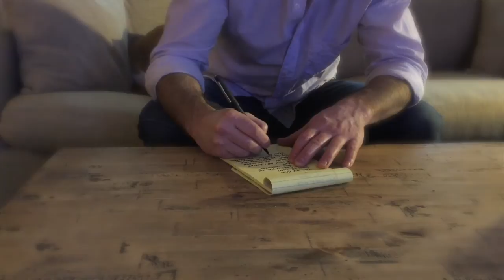Nick Tutor - Ocean Dance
demo of an old song that never made it to the studio.
"i am glowing love like the moon shines, a reflection of you.
and carried by the tide to another world your eyes are oceans of blue.
as we’re dancing on the sandbar i’m floating high and falling hard you’ve got my heart in your hands.
as i pull you close to me i can feel your heartbeat i hope this dance never ends.
a cool breeze soft and innocent you smell like honey tonight.
the water’s shimmering as it mirror’s the shooting stars in the sky.
take my hand and hold on tight.
we’ll make it through the dark until the sunrise.
move with me inside my arms as we ocean dance underneath the stars.
just come and take my hand.
hope it never ends.